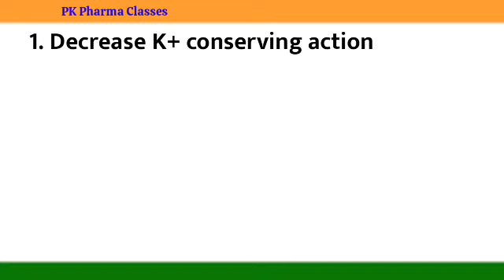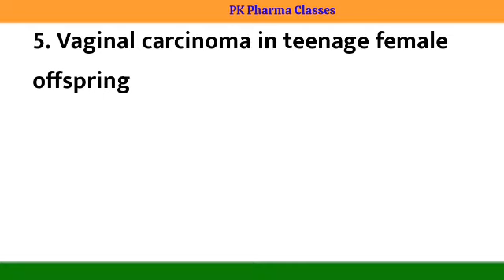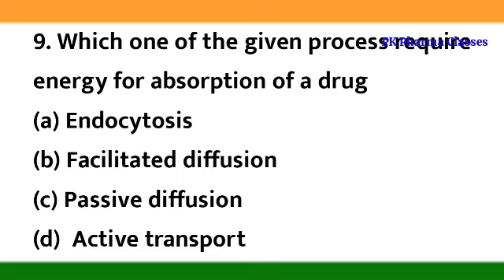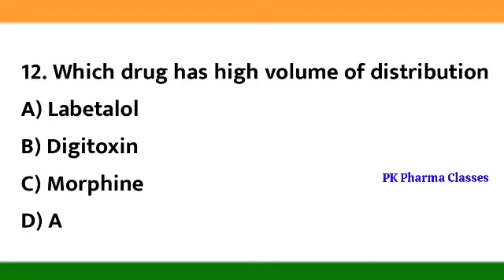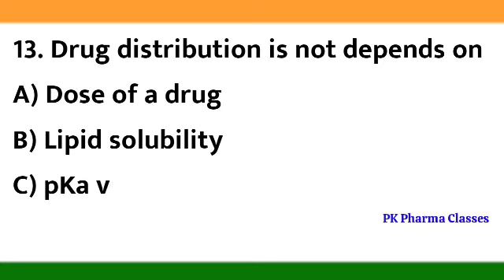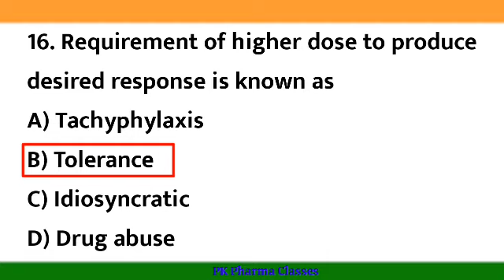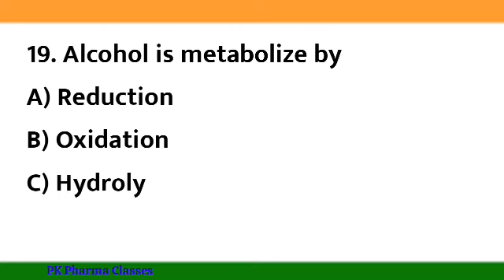Routes of drug administration Top 20 Questions || Rajsthan Pharmacist Exam || Pharmacology || PKPC